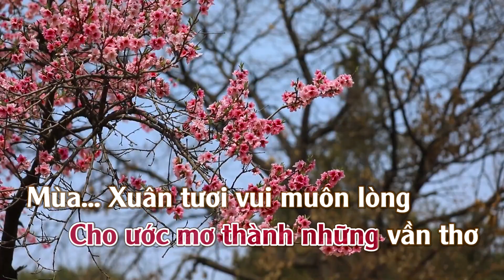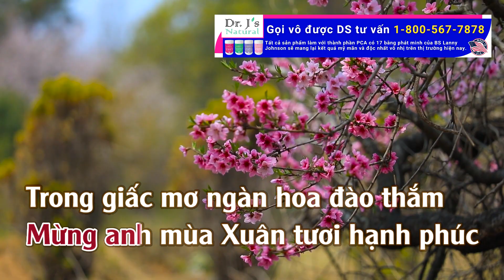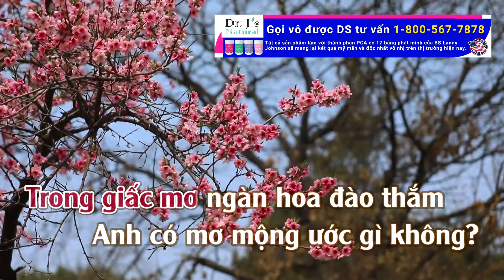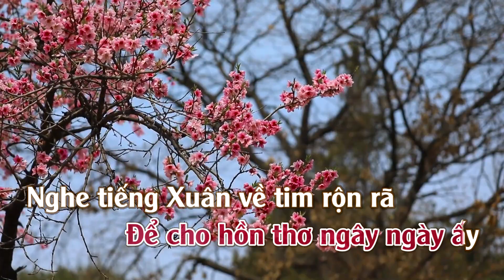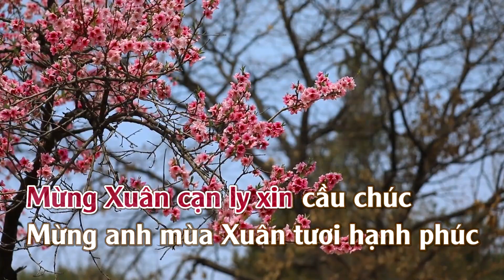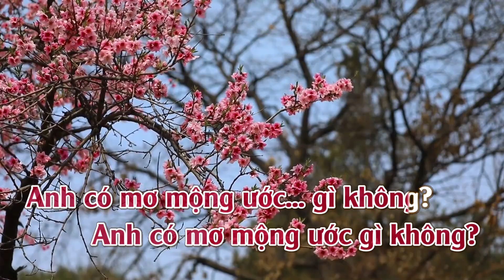Karaoke Mộng Đêm Xuân Tone Nữ Thấp | TAS BEAT